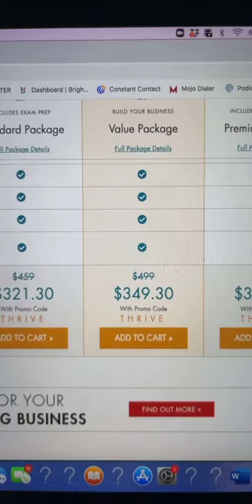How To Become an 18 Year Old Real Estate Agent In 90 Days!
In today's video, I share how you can become an 18 year old real estate agent in 90 days!

► Get Your Real Estate License!

EQUIPMENT I USE:
Canon G7x ii
Ring Light
Macbook Port
Editing - iMovie

REALTOR®, Licensed in Pennsylvania with Berkshire Hathaway HomeServices Homesale Realty.

So you are looking to get your real estate license? That's great because it's not as hard as you think. There still are some requirements that you will need and they will differ depending on which state you are in.

Just to give you more information about the real estate career. Being a real estate agent is not as easy as most people think. There is a lot of work that you have to do behind the scenes when it comes to finding the business, learning and explaining the contracts, negotiating on behalf of your clients, and many more roles.

Overall, becoming a real estate agent at 20 years old, has really been a game changer. I love the real estate business and so far I been learning so much.